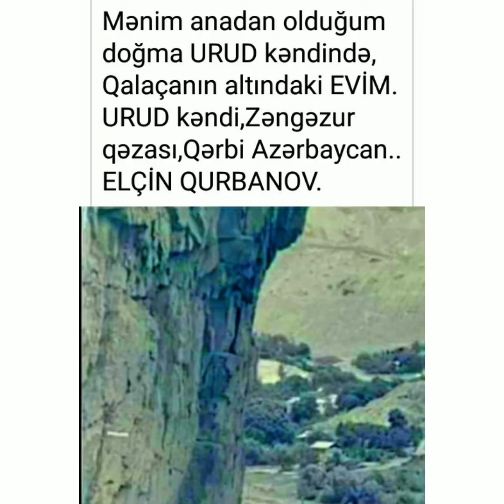URUD-ELÇİN AFTANDİL-oğlu QURBANOV.URUD kəndi,Zəngəzur qəzası,Qərbi Azərbaycan.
URUD kəndi-ELÇİN AFTANDİL- oğlu QURBANOV.URUD kəndi,Zəngəzur qəzası,Qərbi Azərbaycan.